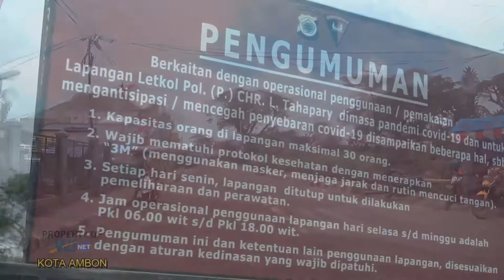MARDIKA KE LAPANGAN TAHAPARI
𝗝𝗔𝗟𝗔𝗡 𝗝𝗔𝗟𝗔𝗡 𝗞𝗘 𝗟𝗔𝗣𝗔𝗡𝗚𝗔𝗡 𝗧𝗔𝗛𝗔𝗣𝗔𝗥𝗜 - 𝗣𝗢𝗟𝗗𝗔 𝗠𝗔𝗟𝗨𝗞𝗨

Fandspage : @WJNETGAMING2021
Fandspage : @wildanganteng2021